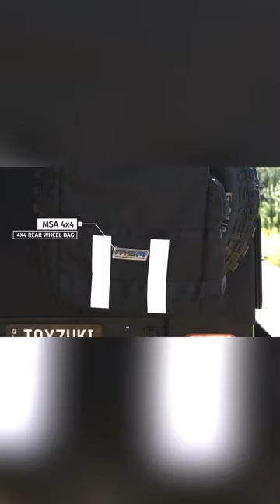MAXTRAX: JUST 9 DAYS until the TOYZUKI giveaway draw!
JUST 9 DAYS until the TOYZUKI giveaway is drawn at the Melbourne @4x4show! 🔥

🇦🇺 residents only!

Cut, Bonnet & Engineering | @australianexpeditionvehicles
Scrub bar with side steps | @afn_4x4
Airbags | @airbagmansuspension
Suspension | @jmacx_offroad_solutions
Canopy | @conceptcanopies
Snorkel/Airbox/Exhaust | @torqit
Recovery gear | @maxtraxhq
Roof racks | @rhinorackau
LEDs | @teralumeindustries
Protection and recovery points | @beihouse & @ozjimny
X bar | @haymanreese
Fuel tanks | @browndavisauto
Fridge | @engelaustralia
Drop slide | @msa4x4
Wheels | @roh_wheels
Phone mounts | @quadlock
Cleaning | @saltshift
Insurance | @club_4x4
Seat covers | @supafitseatcovers
Beer | @yourmatesbrewing
Waterproof storage boxes | @expedition134
Paint | @raptor.australia.official
Power tools | @makitaaustralia
Hand tools | @kincrome
Comms | @gme_au
12V gear | @redarc_electronics
12V install | @customoffgridsolutions
Tyres | @blackbeartyres_australia
YouTube coverage | @theexplorelife
Media Partner | @4x4australiamag
4x4Shows | @4x4show
First Aid Kits | @survivalfirstaid
Sound Proof, Stereo | @ec_offroad